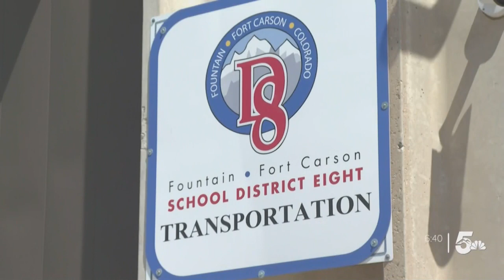Youngest bus driver in Fountain-Fort Carson area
Now to a story that's Positively Colorado. A young man from Fountain who discovered his passion early in life. Now putting that passion to work to support himself, and to help others. News 5's Lindsey Jensen introduces us to a man who holds the distinction of being the youngest person ever hired to drive a bus in Fountain-Fort Carson School District 8.